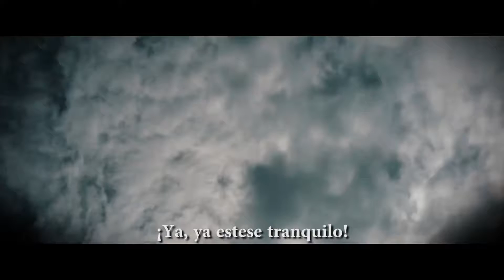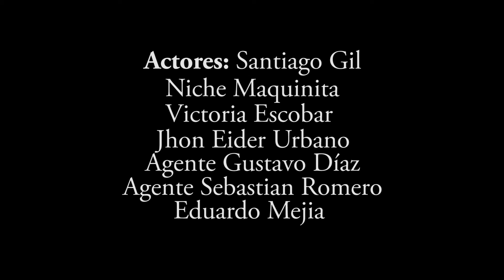Ayúdame A Cuidarte y ¡Pon de tú Parte!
Esta obra se realizo con el fin de generar conciencia social junto a la Alcaldía de Guacarí a través de la Secretaria de Transito y Movilidad. Esperamos poder contar con tu apoyo para nuestro equipo trabajo y para el de todas las entidades que se unieron a esta obra. Escrito y dirigido por Oly Mora producido por Mora Agencia Visual | Asistente de Producción Natalia Mora | Grupo de Teatro Tujandi | Actores y actriz: Victoria Porras, John Eider Urbano, Santiago Gil, La maquinitaa. Eduardo Mejía, Agente Gustavo  Diaz, Agente Sebastián Romero y Jalil Abadía.